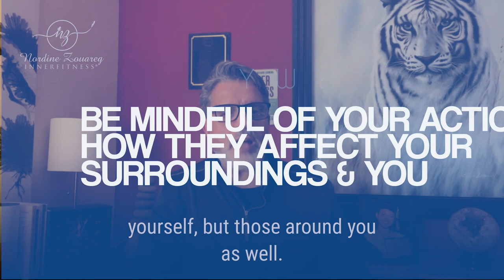4 Keys to Succeeding on Your Own Terms | Empower Yourself and Achieve Success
Discover the essential keys to succeeding on your own terms in this empowering video. Explore effective strategies to define your own version of success, set meaningful goals, and take confident steps toward achieving them. Learn how to embrace your unique path, overcome challenges, and cultivate a fulfilling and authentic life. Watch now and unlock your true potential for success on your own terms!